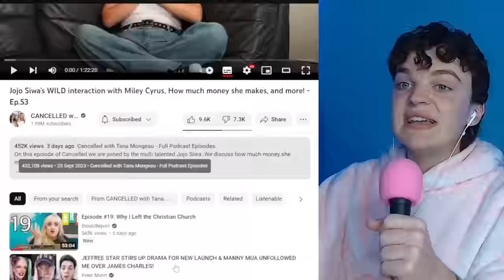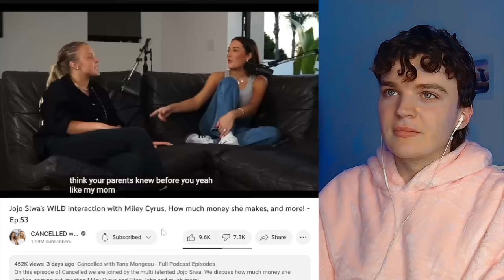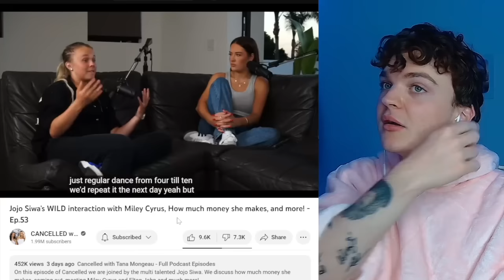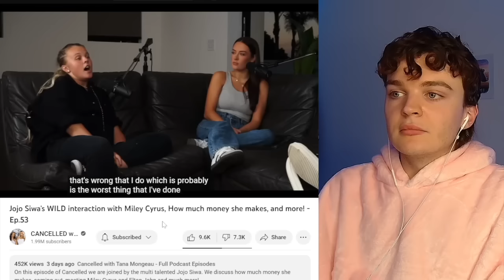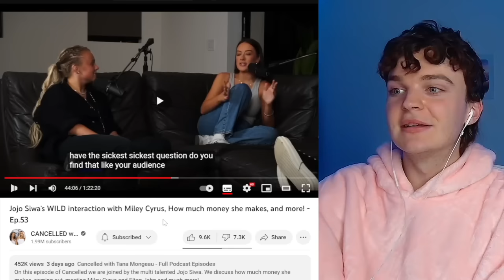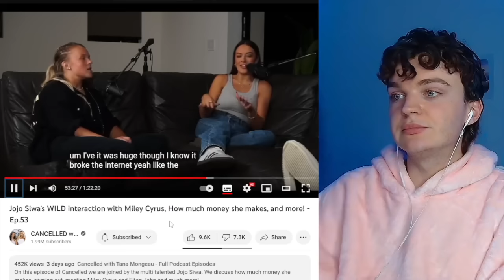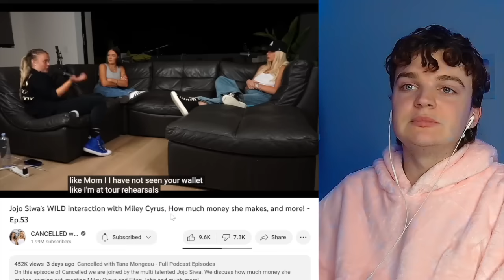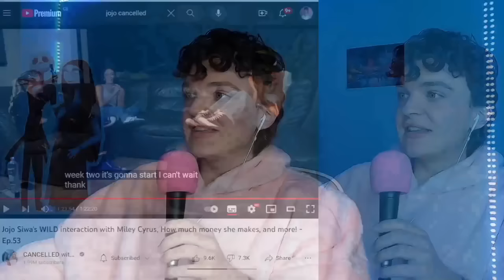jojo siwa's awful podcast with tana mongeau